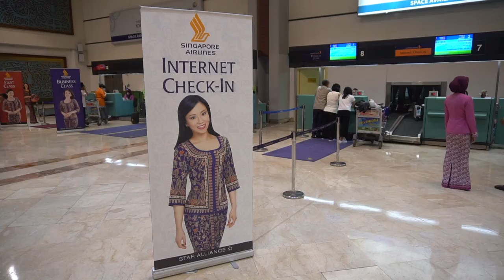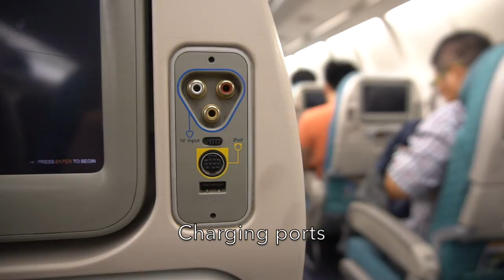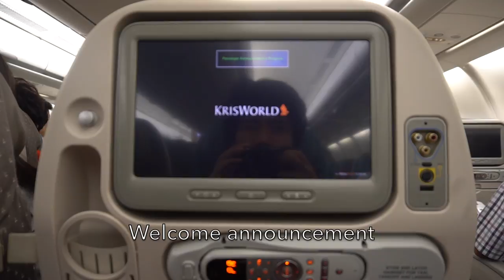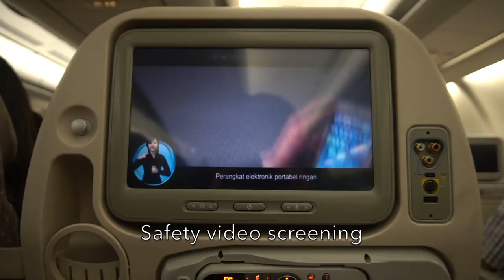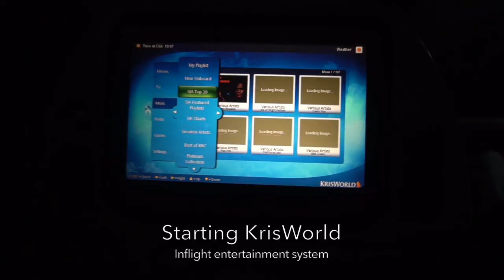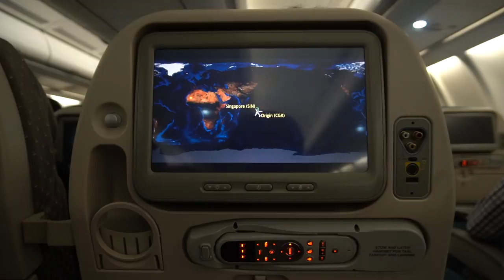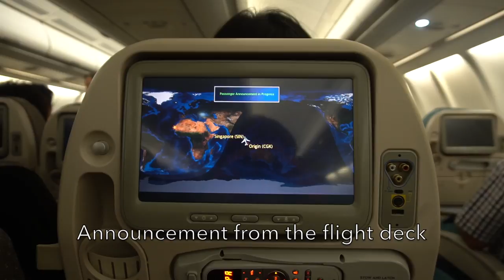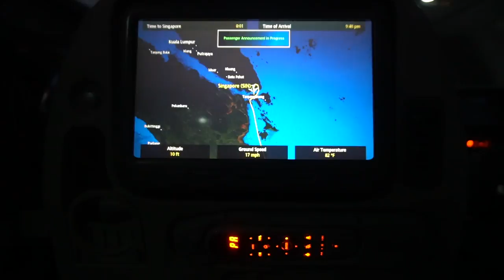🇮🇩🇸🇬 My First Flight on Singapore Airlines A330-300: SQ965 Jakarta → Singapore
My first flight on Singapore Airlines A330-300 on an evening flight from Jakarta to Singapore.

The aircraft uses the 2006 Economy Class product even though the first of the fleet was introduced in 2009. It was a comfortable flight on the long haul product which was also used on the Boeing 777-300ER and Airbus A380 until the introduction of the new seats in 2013 alhtough some of them still retains this product but not for long. Even now, some of the Boeing 777-200s and 300s are refitted with this product as well.